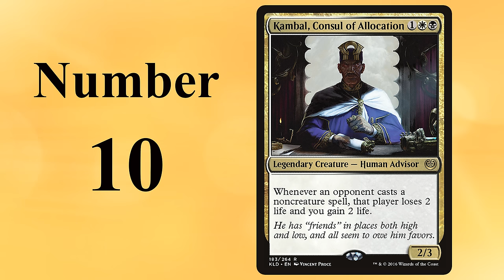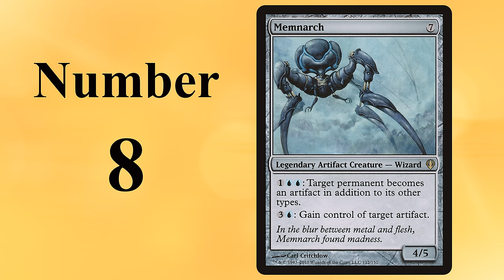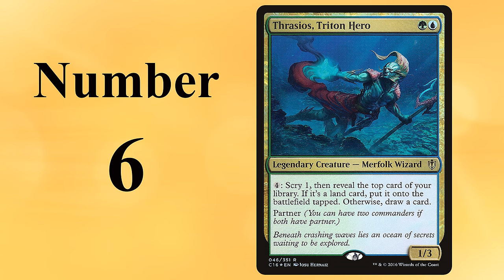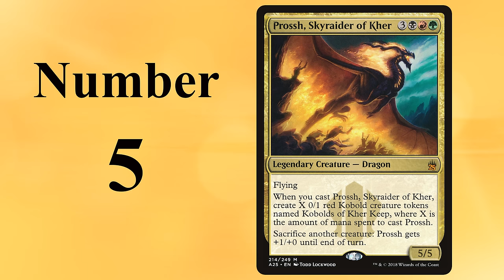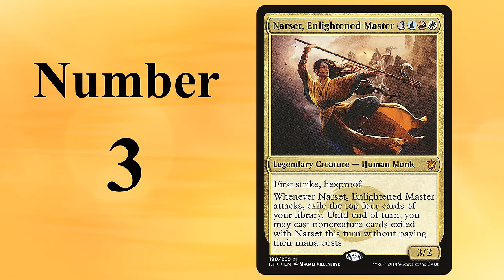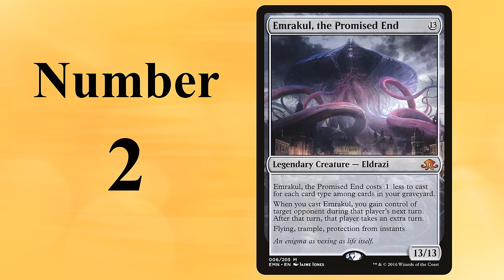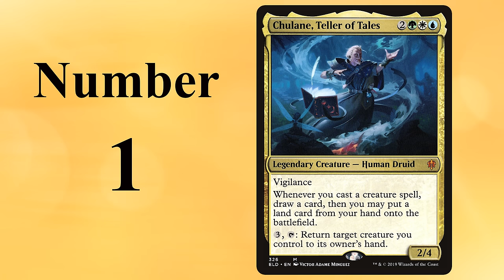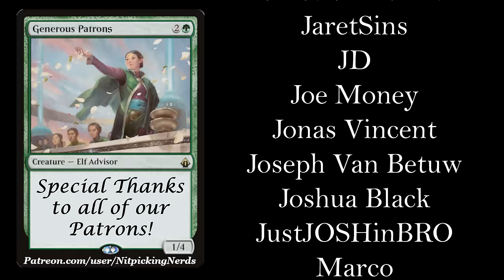The 10 Least Fun Commanders in EDH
What are the least fun commanders to play against in all of EDH? It's time to answer that question!

Twitter.com/Nitpicking Nerds

It's time to countdown the ten least fun commanders! We have done the ten most fun commanders in the past, and wanted to provide a bit of the opposite end of the spectrum and let you guys know what we think are the worst commanders to play against, the most hated commanders to see from across the table. You see these cards and groan a little internally, or maybe externally too. These can be some of the hardest commanders to beat, and as a result some of them have become the most disliked commanders. Either way, this list is all in good fun and is only our opinion! Enjoy!